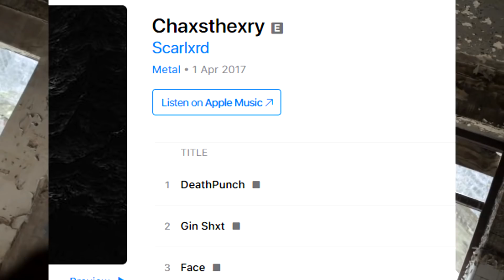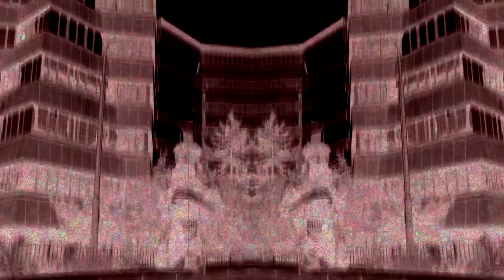WORST Rappers in the Game? - Scarlxrd (Episode 18)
Hey guys!
So welcome back to Episode 18 of my Worst Rappers in the Game? series, and today we will be reviewing the music of Scarlxrd. He has released multiple music videos and songs on YouTube that have accumulated millions of views, such as Heart Attack, 6 Feet, Bands, Lies Yxu Tell, King, Scar. and The Purge.
To get an impression of his music, I listened to his self titled album, Chaxsthexry, and Rxse. So is Scarlxrd one of the Worst Rappers in the Game? Lets find out!

Equipment I Use to Make Videos:

Nikon D5200 Camera